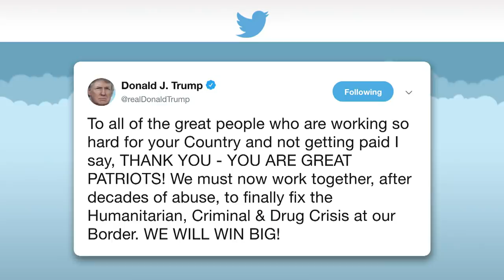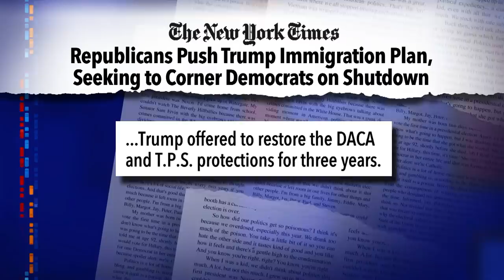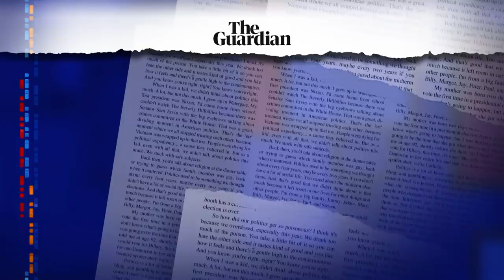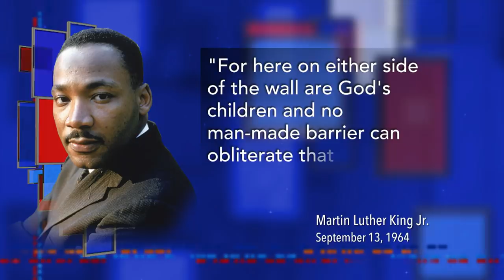Pence's Trump-MLK Comparison Doesn't Add Up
The Vice President's Trump-MLK comparison doesn't hold water.